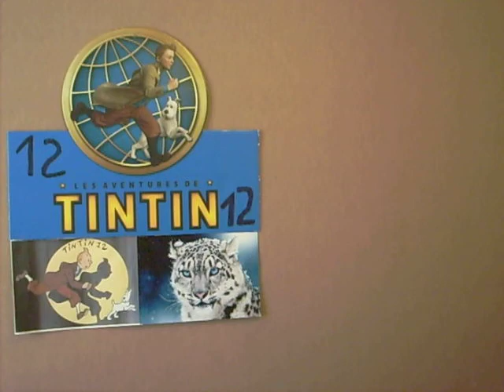tintin12 blagues10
blagues